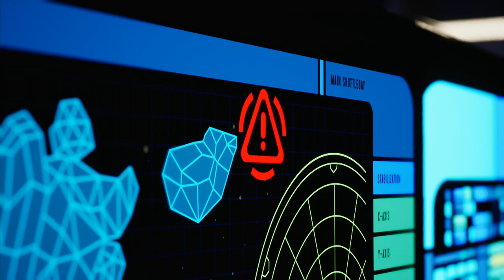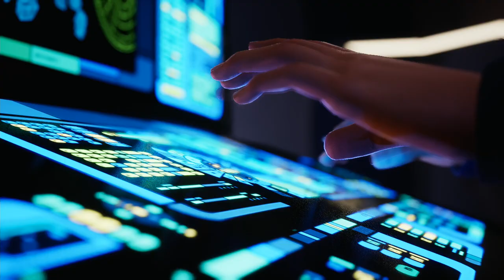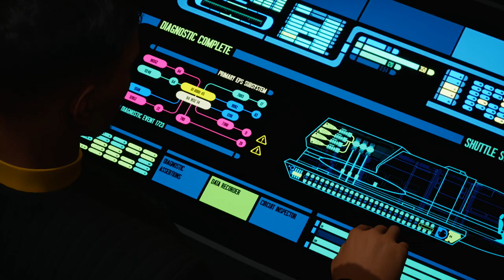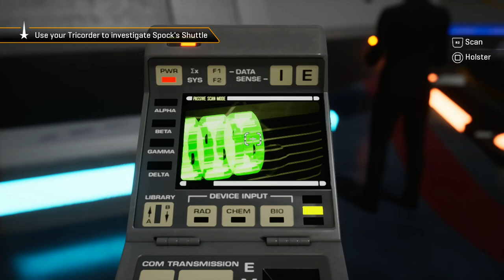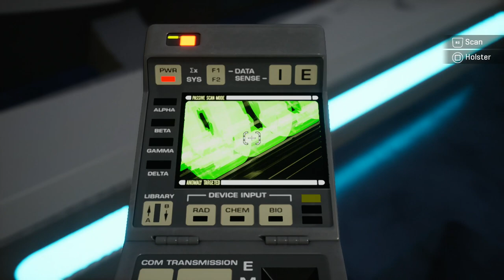STAR TREK RESURGENCE - PS5 Walkthrough - PART 2 - A PROVOCATION WAR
Cast Adrift
A provocation War
Navigational Complexities
Seat of power